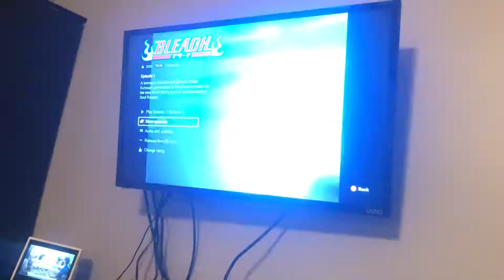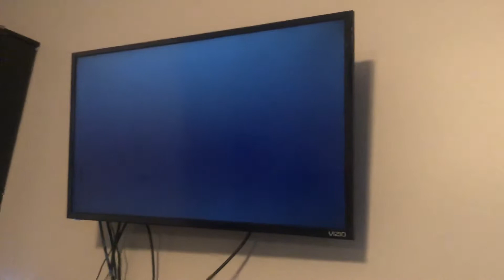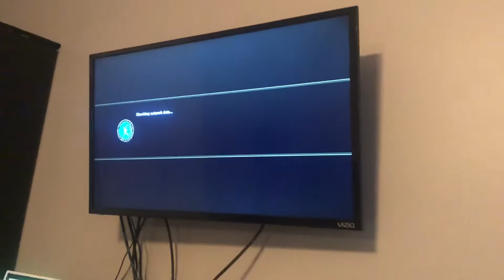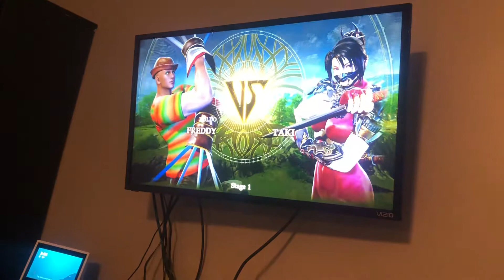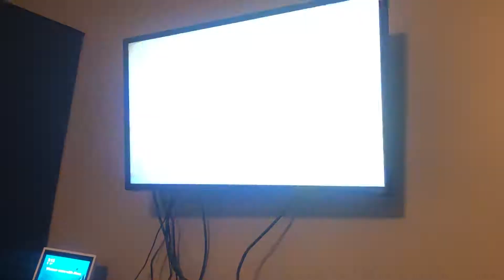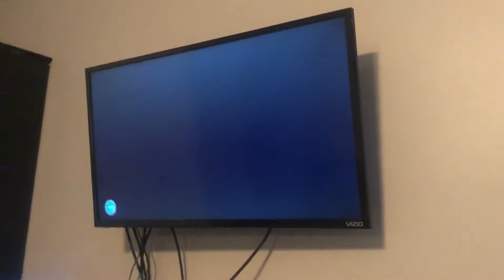Bleach Netflix 2018 movie review